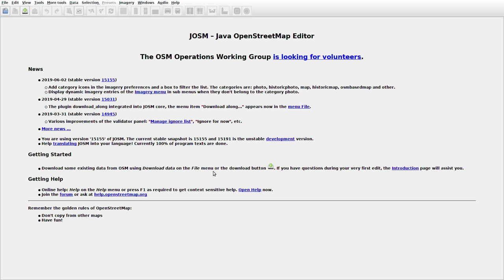JOSMrec0027 2019 06 23